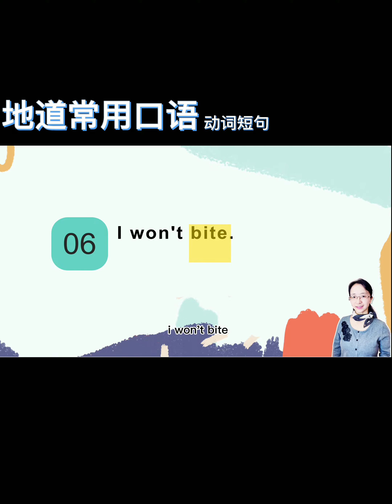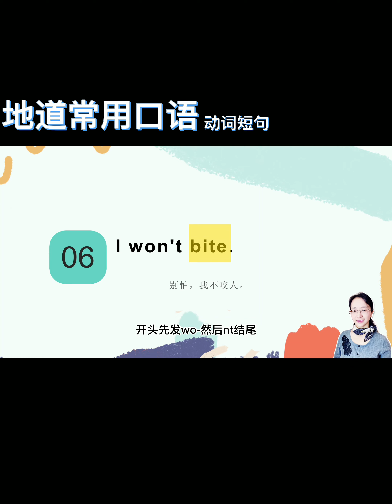【英语口语训练】地道英语口语 -动词短句bite6& won't- 99%的初学者都读错它|一起 英语口语训练 提高听力|英语口语训练打卡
【英语口语训练】地道常用英语口语 -动词短句bite6& won't- 99%的初学者都读错它|跟Joy一起 英语口语训练  提高英语听力 |英语口语训练打卡
⭐本系列为平日孩子们帮我纠正发音时的语音整理，希望能帮到各位英语口语练习 的朋友。特从平时常用口语中选出动词短句来练习，除了提高口语对话还有助于学习动词在不同句子中的运用。学会了一个英语动词可以很轻松联想出它的形容词， 副词，名词和词组快速提高英语词汇量。
⭐视频为全英文沉浸式提高听力. 视频中孩子们有对单词各音节的拼读和发音讲解以及不同语速地朗读句子，部分视频中还有口型视频可以对着练习。对于想学美式英语口语的零基础朋友十分友好，特别是刚移民到美国的朋友们。
⭐想说一口地道美式英语 ,除了反复大量练习没有捷径。枯燥的练习路上，Joy与孩子们陪你一同前进。加油💪

【英語口語訓練】地道常用 英語口語 -動詞短句bite1-6合集|跟Joy一起英語口語訓練  提高英語聽力 |英語口語訓練打卡
⭐本系列為平日孩子們幫我糾正發音時的語音整理，希望能幫到各位英語口語練習 的朋友。特從平時常用口語中選出動詞短句來練習，除了提高口語對話還有助於學習動詞在不同句子中的運用。學會了一個英語動詞可以很輕鬆聯想出它的形容詞， 副詞，名詞和詞組快速提高英語詞彙量。
⭐視頻為全英文沉浸式提高聽力. 視頻中孩子們有對單詞各音節的拼讀和發音講解以及不同語速地朗讀句子，部分視頻中還有口型視頻可以對著練習。對於想學美式英語口語的零基礎朋友十分友好，特別是剛移民到美國的朋友們。
⭐想說一口地道美式英語 ,除了反復大量練習沒有捷徑。枯燥的練習路上，Joy與孩子們陪你一同前進。加油💪

  📹更多视频或播放列表

👍推荐你使用的实用工具💪
 ► 每个Youtuber必备的数据分析工具Tubebuddy（免费）